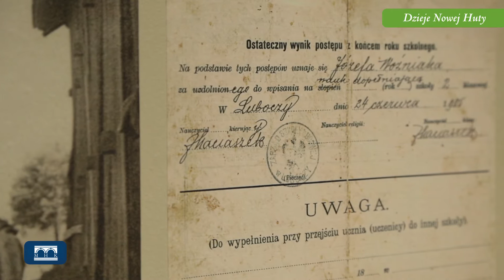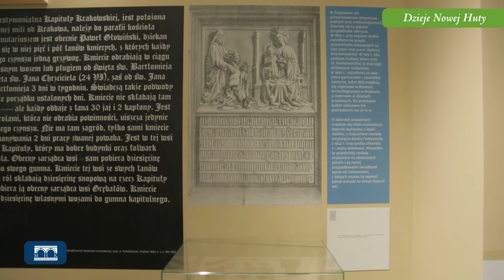Zapomniane dziedzictwo Nowej Huty – Grębałów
Wystawa jest częścią cyklu przybliżającego dzieje wsi, na terenie których powstała Nowa Huta. Ekspozycję można oglądać od 14 października 2015 do 9 stycznia 2016 roku w oddziale Dzieje Nowej Huty MHK na os. Słonecznym 16.